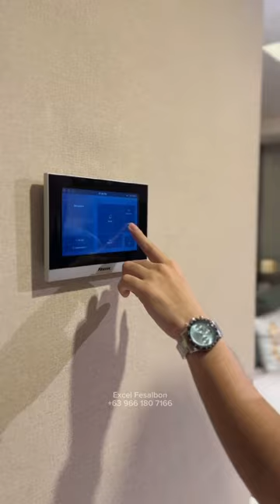Affordable condo in Merville, Parañaque. Woodsville Crest by RLC Residences